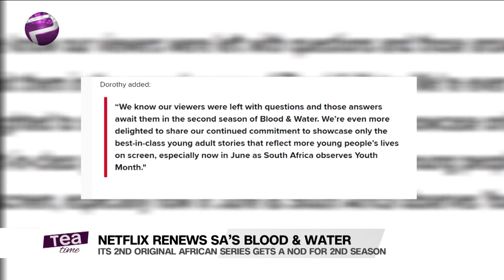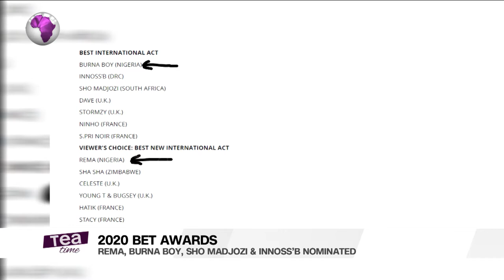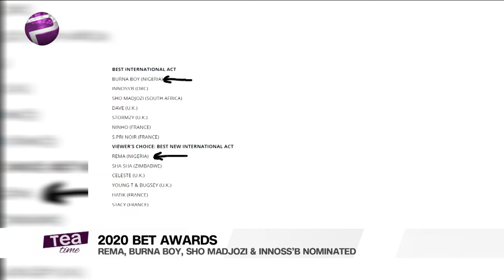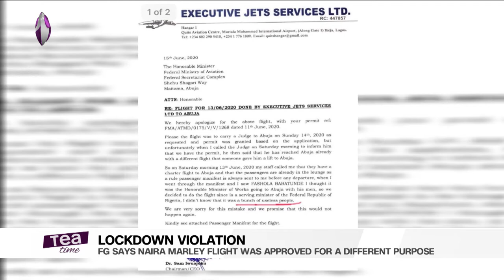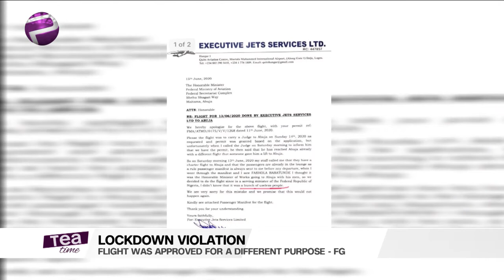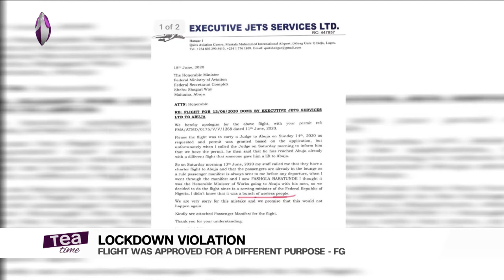BET Awards 2020, Blood And Water Season 2 And More Entertainment Stories